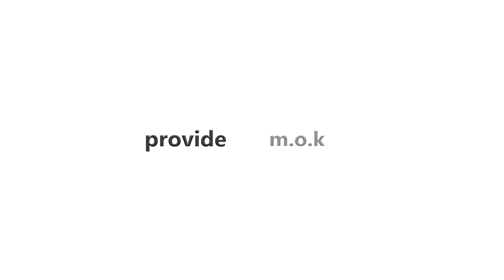سأستطيع قراءة أفكار !! - إختبار جديد وممتع !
اختبار مسلي ورائع